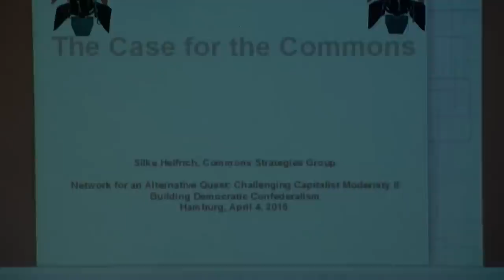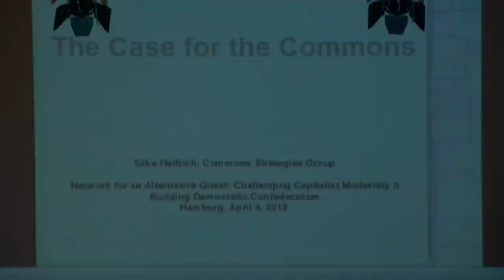Tomas Konicz: Anmoderation Session 3